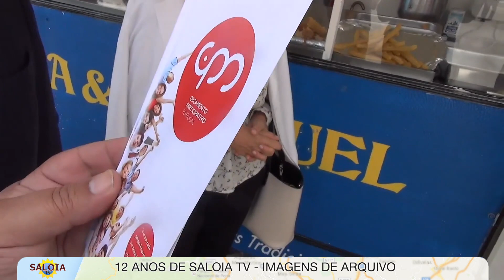Saloia TV recordação dos 12 anos O Hospital Tribunal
HOSPITAL OU TRIBUNAL? O BASÍLIO E O MINISTRO.
12 anos de Saloia TV
Recordamos dois momentos de um passado recente.